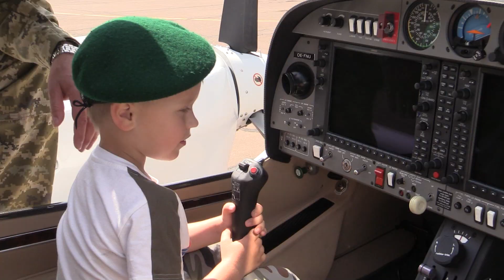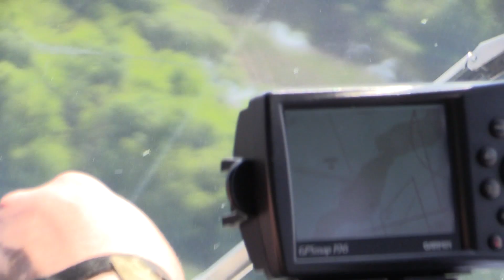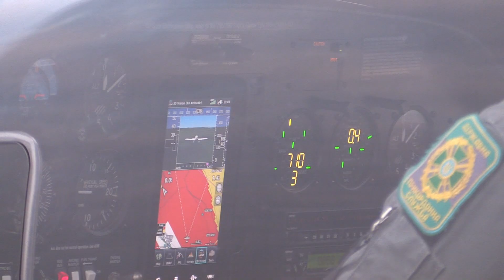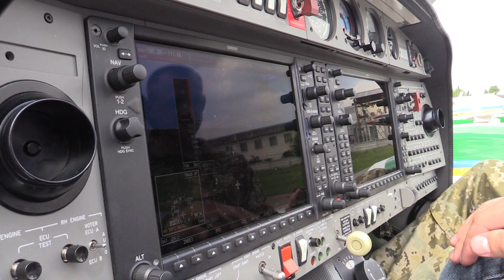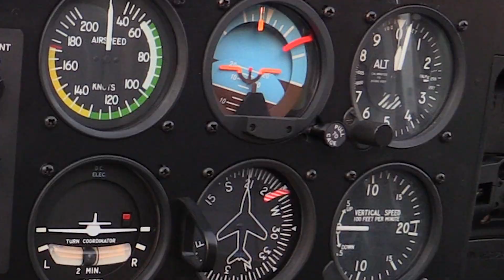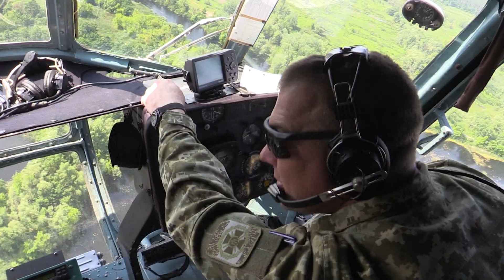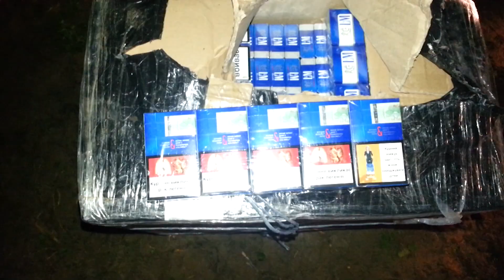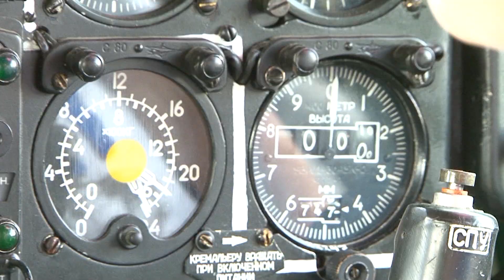"Кордон держави" (ефір за 12.06.2016)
Чергова програма "Кордон держави" присвячена
льотчикам-прикордонникам. Пілоти в зелених
кашкетах розповіли про завдання прикордонної
авіації та особливості охорони кордону з неба. Також
у передачі розповідається про патрульний літак
"Даймонд", його технічні характеристики та
можливості.